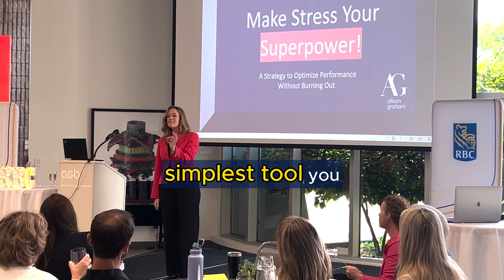The Subtle Consequences of Stress (Opening of Resilience Keynote Allison Graham)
Visit me at AllisonGraham.com for more resources and service opportunities.